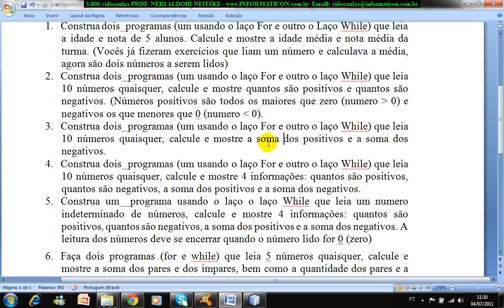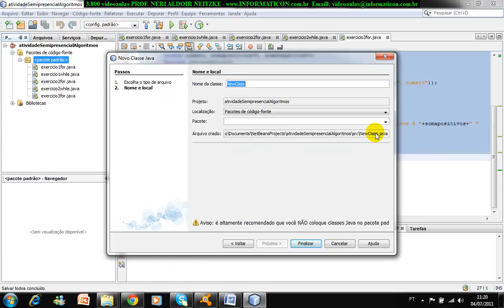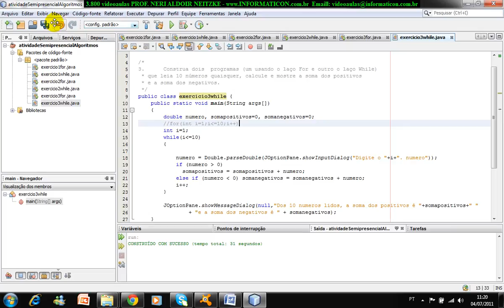aula 3777 algoritmos exercicio 3 somando numeros positivos e negativos usando for e while.avi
3. Construa dois  programas (um usando o laço For e outro o laço While) que leia 10 números quaisquer, calcule e mostre a soma dos positivos e a soma dos negativos.